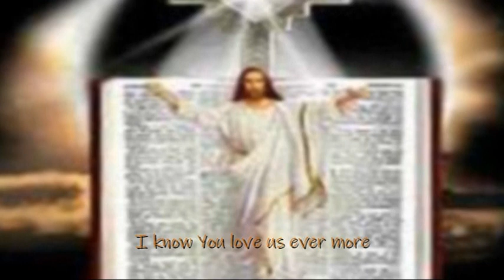Yisui ni meimer (Jesus loves me) by Moalong///A home-made music video///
Gospel song//can sing with English lyrics(subtitles)//Music sound track available